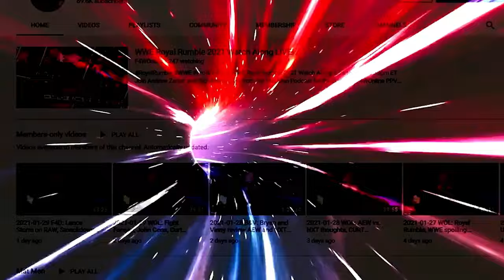Adam Copeland responds to 'negative BS' | AEW Dynamite | Wrestling Observer Radio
Dave Meltzer and Bryan Alvarez discuss the first few segments of AEW Dynamite, including Adam Copeland's opening promo.